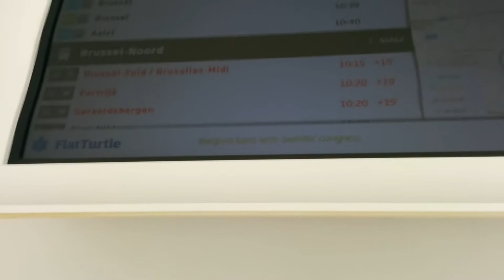FlatTurtle footer slow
For some reason, the footer is slow as hell.